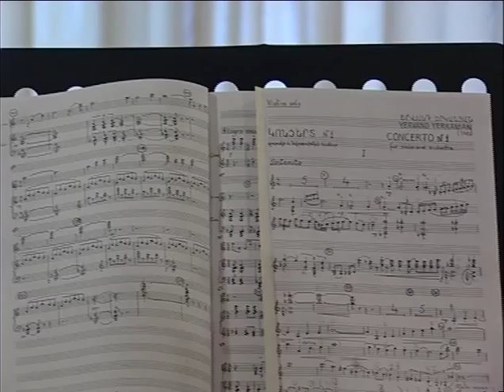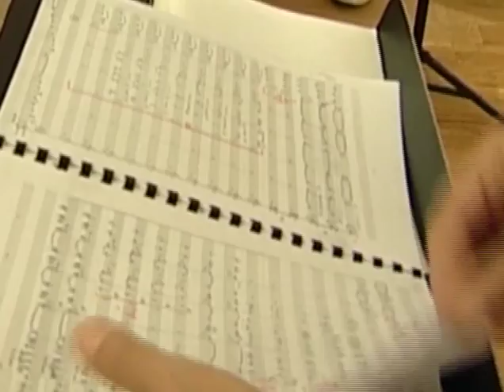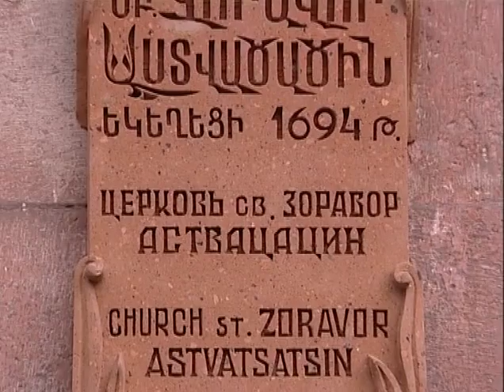Shoghakat TV: Yervand Yerkanian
A short film about Yervand Yerkanian.
Author: Meri Hovsepyan
Director: David Banouchyan
Camera Operators: Gourgen Janibekyan, Mesrop Avetisyan